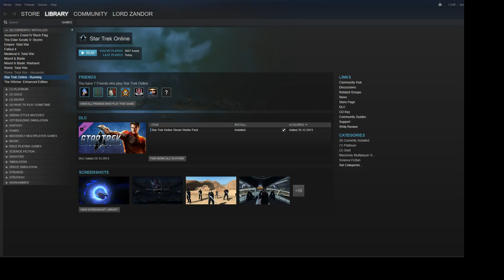Lord Zandor plays Star Trek Online #27 - Weekly Teamed Levelling Event #6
This week it was Klingon levelling.